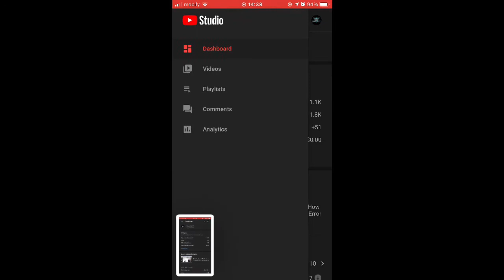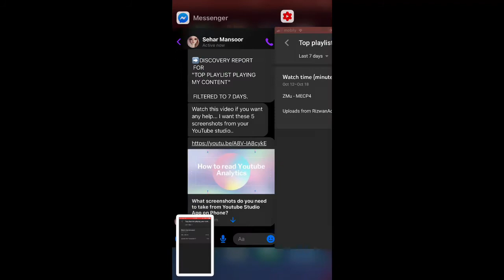How To Use YouTube Studio Analytic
🌟 So Youtube Studio is where we can find our analytics
We post our analytics alongside our browsing history every day
We post analytics to see our progress, to see if your Mod needs to make any playlist changes, to see who is near monetisation..

We need the following 5 screenshots from you:

➡️ Dashboard screenshot.

➡️365 DAYS WATCH TIME.

➡️48HR WATCH TIME.

➡️48HR VIEWS.

➡️DISCOVERY REPORT
 FOR
"TOP PLAYLIST PLAYING MY CONTENT"

 FILTERED TO 7 DAYS.

Time ⏰ stamp
00:00 start
02:15 check time stamp

My Channel RizwanAdil YT

I am Rizwan my channel is based around Cooking and Gaming

I like to cook Chicken Biryani, burgers
Because i live in Saudi Arabia thats why i cook my self and friends i will do weekly one video on cooking

I Play like Mobile games Pubg Mobile, Need For speed most wanted, Free fire, Call of duty, clash of clan

its about who love to play game and mean while in free time love to cooking. In my i will show you gaming funny and interesting video and how to i make food recipes😊

If you have any questions please leave the comment